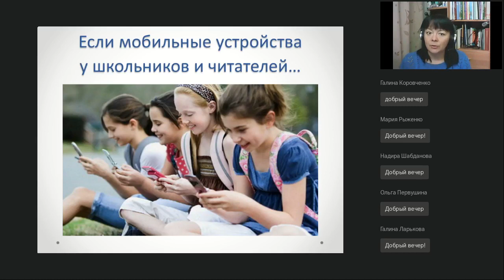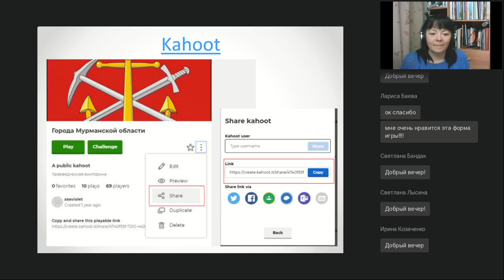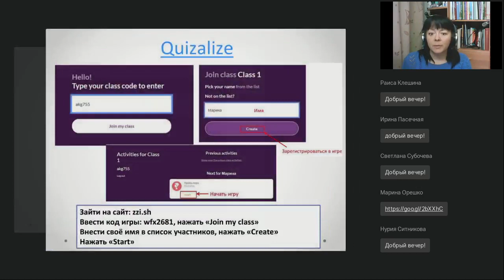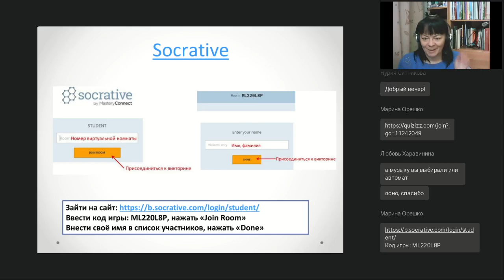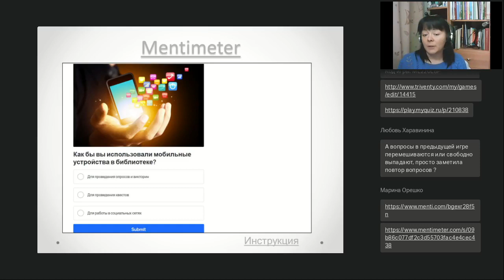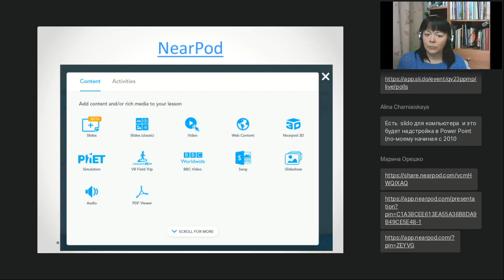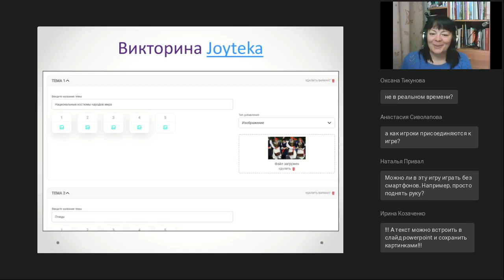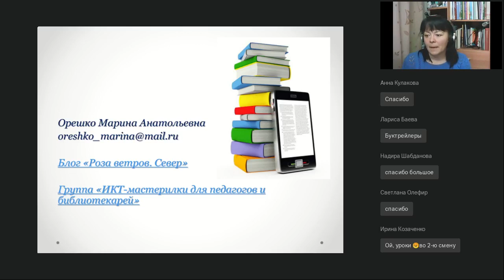Как создавать и проводить мобильные викторины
Вебинар
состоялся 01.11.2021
Ведущая вебинара:

Не секрет, что чаще всего в библиотеке мобильный телефон у читателя воспринимается как что-то лишнее и мешающее проведению мероприятия. А что если задействовать смартфоны и планшеты читателей на библиотечных мероприятиях? Например, предложить им поучаствовать в мобильной викторине?